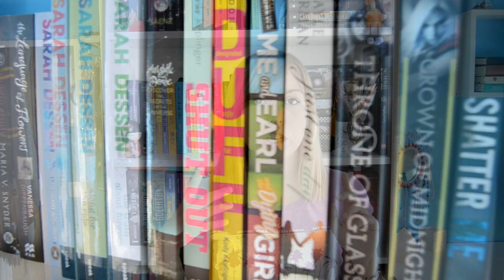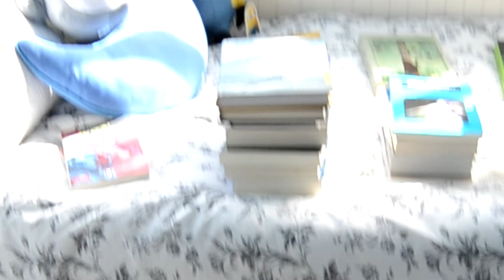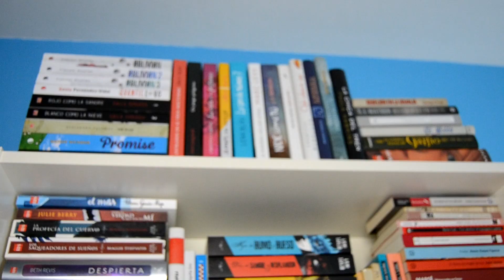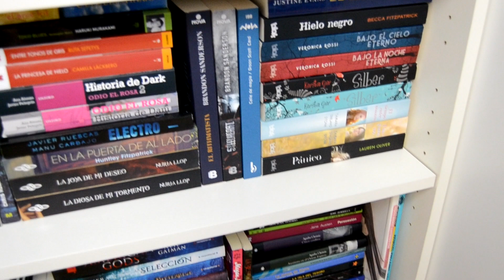Organizando y colocando mis estanterías | Nube de Palabras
En este vídeo me grabo ordenando y organizando mis estanterías de libros. Necesité toda una mañana para hacerlo... ¡Qué agotamiento! En unos meses habrá bookshelf tour =).